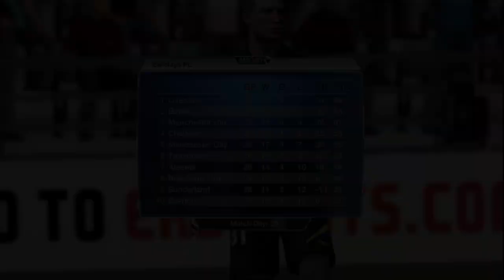FIFA 12 BOLTON CAREER MODE S1 EP40 v ASTON VILLA (manual & legendary)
You're watching Career Mode Show of Bolton on season1,BARCLAYS PREMIER LEAGUE.

2012/1  Transfer
out:
Cahill -/ Chelsea £22000000
in:
Torino -/ Ogbonna £8000000
Vasco da Gama -/ Dedé £14500000
loan in:
Chelsea -/ McEachran (option to purchase)

2011/7  Transfer
out:
Ricketts -/ Bayern München £5000000
Davis -/ Novara £375000
Lee Chung-Young -/ Juventus £17500000
Pratley -/ Nottingham Forest £3300000
Gardner -/ Chievo Verona £550000
N'Gog -/ Fulham £7000000
Blake -/ West Bromwich Albion £375000
loan out:
Lainton -/ Scunthorpe United
Connolly -/ Terek Grozny
Riley -/ Hibernian
Marcos Alonso -/ Osasuna
Blakeman -/ Hibernian
Obadeyi -/ Derby County
Eaves -/ Millwall
in:
Nottingham Forest -/ Gunter £3100000
VfB Stuttgart -/ Kuzmanović £5900000
PSV -/ Toivonen £8500000

:10 minute half and slow speed
:CPU Legendary difficulty
:Auto Switching :Manual
:Auto Switching Move Assistance :None
:Passing Power Assistance :Off
:Pass Assistance :Manual
:Through Pass Assistance :Manual
:Shot Assistance :Manual
:Cross Assistance :Manual
:Lob Pass Assistance :Manual
:Save Assistance :Manual
:Analog Sprint :On
:Defending Tactical Defending
:coop-camera